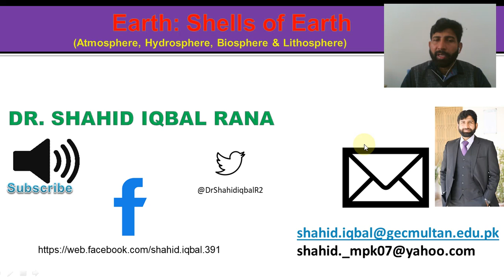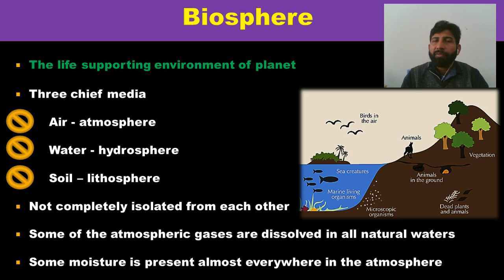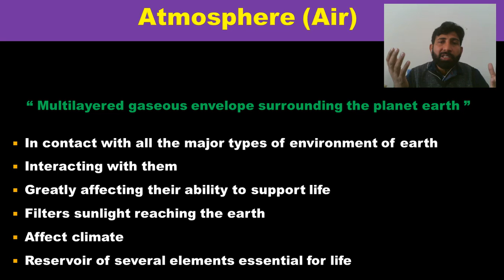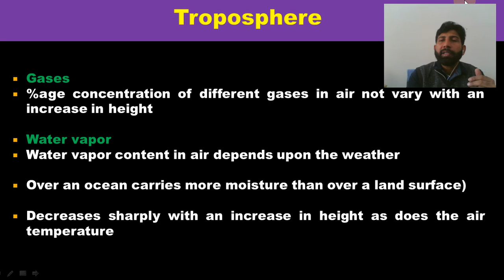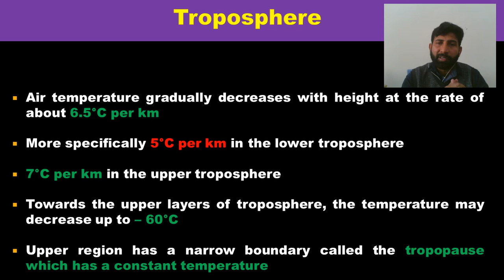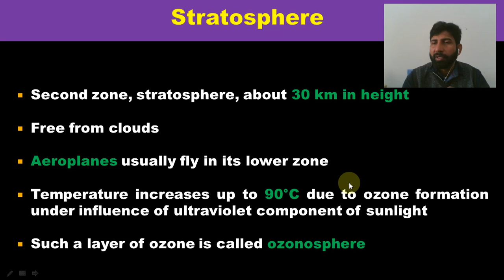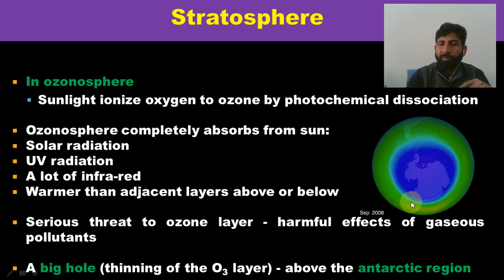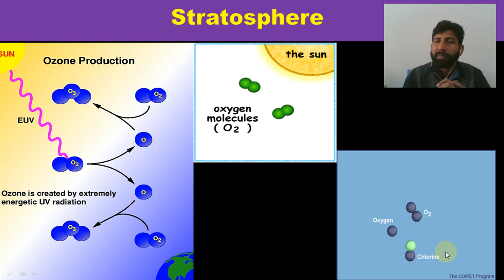Shells of earth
Hi there!
You are at the right place if you want to learn "Shells of Earth"
At the end of the video you will be able to understand following aspects conceptually:
- Atmosphere
- Troposphere
- Stratosphere
- Ionoshere
- Eosphere